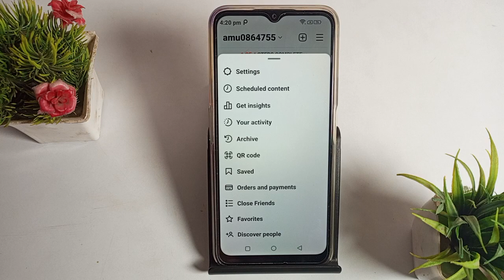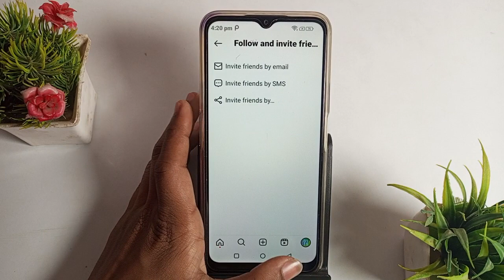Instagram mein email se kisko invite kaise karen , how to invite friend by email in Instagram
instagram,how to share reel in two instagram,how to add one video in multiple instagram,how to invite reel,how to collaborate with brands on instagram,how to enable reels bonus on instagram,how to invite people in network marketing,how to add collaborator in instagram,invite collaborator instagram not showing,how to invite for reel,instagram invite collaborator not showing,instagram followers kaise badhaye,how to private instagram account,how to invite